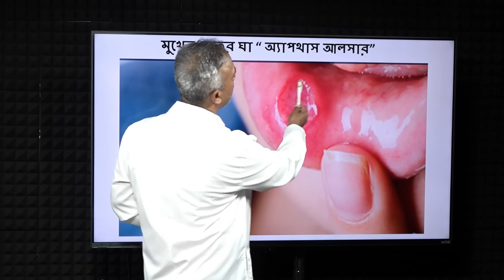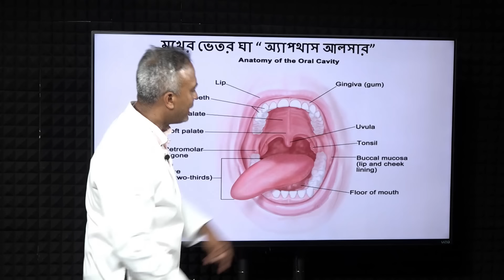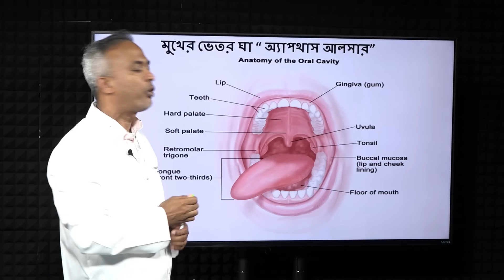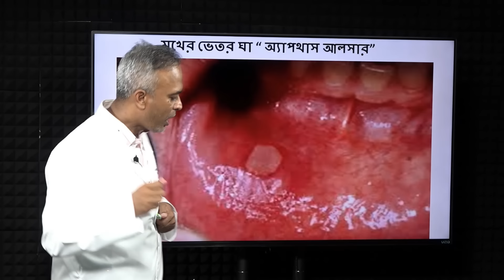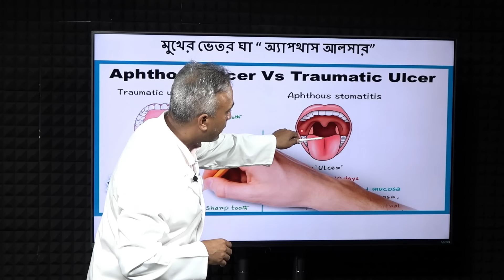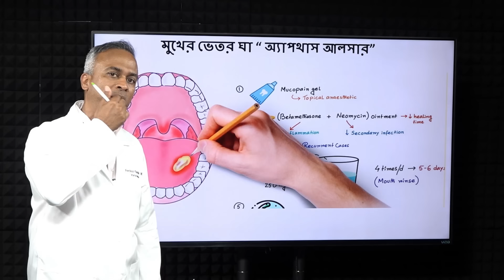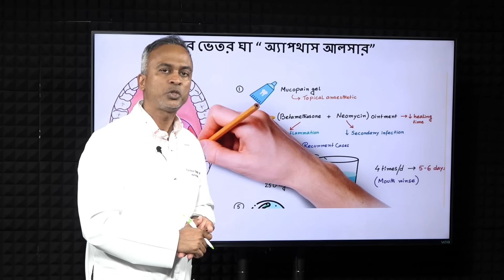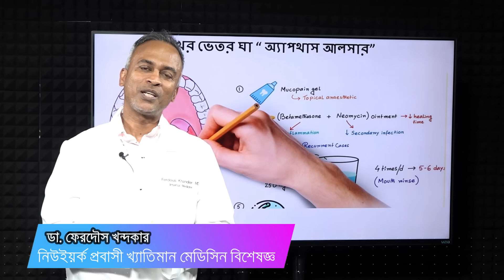মুখের ভেতর ঘা "অ্যাপথাস আলসার" | মুখের ঘা কেন হয় | মুখের আলসারের প্রতিকার | DrFerdousUSA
অনেকেরই মুখের ভেতর একধরনের ঘা হয় যা মাড়ির গোড়ায় ও গালের নরম মাংসপেশিতে বেশি হয়। বেশির ভাগ ক্ষেত্রেই এর কারন হচ্ছে "অ্যাপথাস আলসার"। অ্যাপথাস আলসার হলে মুখের ভেতরে এক বা একাধিক স্থানে ছোট্ট গোলাকার অংশ সাদাটে হয়ে ওঠে এবং সাদা অংশটার চারপাশ লাল রঙের রিং থাকে।

মুখে এই ধরনের ঘা হলে এতে ব্যথা হয়। ফলে এই সময় কিছু খেতে গেলে কিংবা কিছু পান করার সময় এমনকি কথা বলতেও অস্বস্তি  লাগে।

মুখের ভেতর কয়েক ধরণের  অ্যাপথাস আলসার হতে দেখা যায়। কিন্তু মুখের এই ঘা তথা আলসার হবার সুনির্দিষ্ট কোন কারণ এখনো জানা যায়নি। তবে কিছু কিছু কারন চিহ্নিত করা এই আলসার হবার কারন হিসেবে। সাধারণত ৭ থেকে ১০ দিনের মধ্যে এমনিতেই ভালো হয়ে যায় মুখের এই ঘা।

আজকের ভিডিওতে আলোচনা করব মুখের ভেতর ঘা "অ্যাপথাস আলসার" হলে কি করবেন। কিভাবে জীবনযাপন করা উচিত সম্পর্কে।